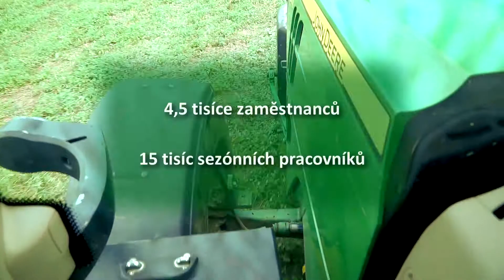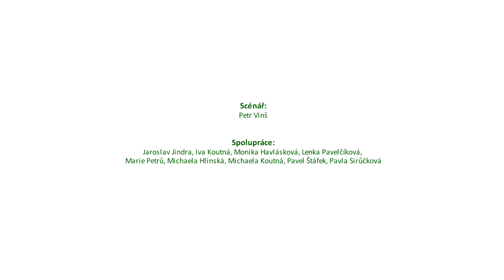Pomozte nám zachránit farmáře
V dobře řízeném udržitelném ze­mědělství a potravinářství je ukrytý ten nejdůležitější klíč k našemu zdraví a dlouhému životu i zdraví naší planety. To, že ovládáme postupy, technologie a jsme schopni si sami vyprodukovat potraviny, které nás uživí, je naše nej­větší bohatství. Naše příroda, která nám toto umožňuje, je naše největší bo­hatství. To všechno je dědictví po před­cích, které máme jen dočasně v proná­jmu, abychom ho jednou předali další generaci. Aby je dál spolehlivě uživilo.

A tak tedy: Pomozte nám zachránit farmáře!

Druhé ze série videí na téma farma, farmaření, ekologické zemědělství z programu Pomozte nám zachránit farmáře.

Scénář: Petr Vinš

Spolupráce:
Jaroslav Jindra, Iva Koutná, Monika Havlásková, Lenka Pavelčíková, Marie Petrů, Michaela Koutná, Pavel Štáfek, Pavla Sirůčková

Kamera, střih, režie:
Petr Vinš / WETAFILM.cz

Poděkování: Ing. Ludmile Mužikovské a Mgr. Ludmile Rumánkové Mužikovské - AGROFYTO, spol. s r. o., Lidečko; Ing. Milanu Drgáčovi - EKOFARMA JAVORNÍK CZ s. r. o.; Janu Slovákovi - PEKÁRNA U MLÝNA, Horní Lideč; Davidu Ryšavému a Haně Malcové - EKO SADY Komňa; Ivaně Marhoulové st. a Ing. Ivaně Marhoulové - RANČ U KOTVY, Loděnice, Václavu Drexlerovi a ZŠ Zádveřice

Hudba:
Destination - SoundJay.com

Projekt Pomozte nám zachránit farmáře, jeho příběh minulý i budoucí

Projekt pořádá Agrární komora Zlínského kraje a LÍSKA, z.s.